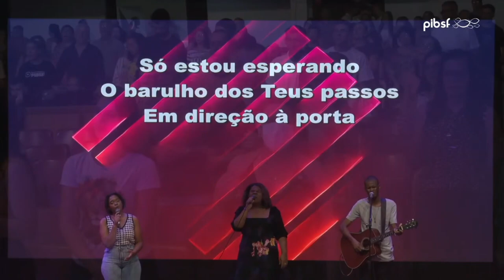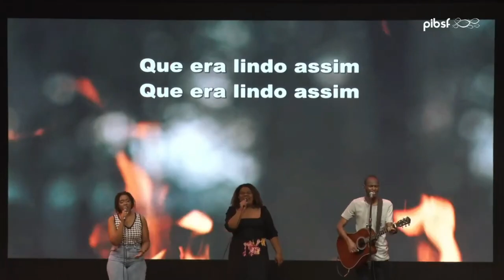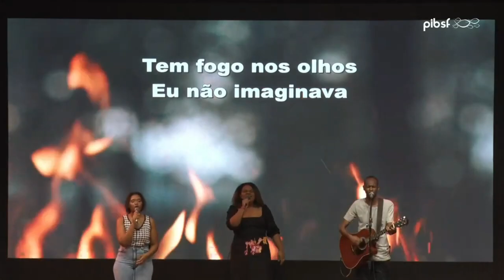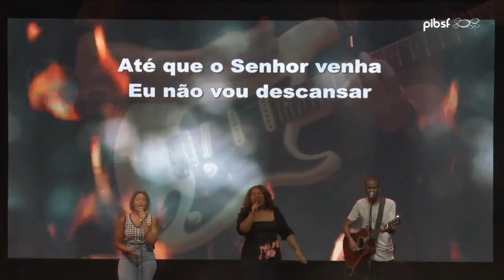PODE MORAR AQUI / ATÉ QUE O SENHOR VENHA - Filipe Clemente, Dani Trindade e Hemilly Alvarenga